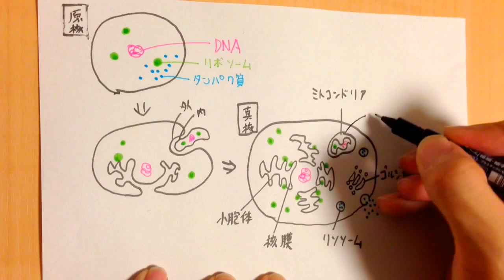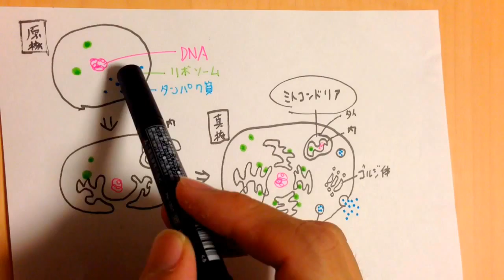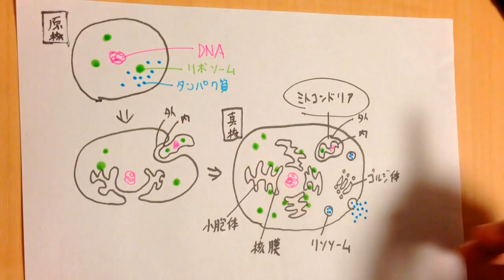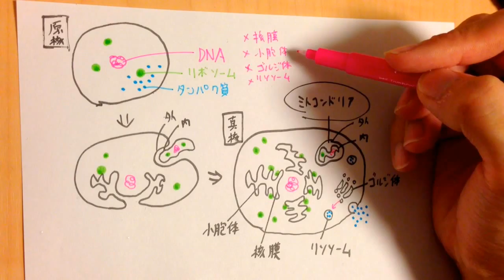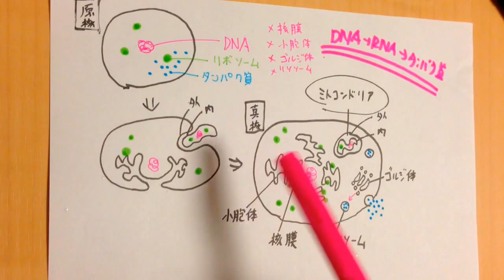原核細胞と真核細胞 高校生物基礎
原核生物と真核生物の違いについて講義します。
語呂「共生したのはまーぐれです（共生説を提唱したのはマーギュリス）」
語呂「厳格な家に幕はない（原核細胞内に膜系はない、つまり膜で包まれたミトコンドリア、葉緑体、ゴルジ体、核などの膜で包まれた細胞小器官がない）」
膜構造の進化が本質です。

●共生説：ミトコンドリアと葉緑体は、真核生物の祖先の細胞に、それぞれ好気性細菌とシアノバクテリアが取りこまれて共生してできたと考えられている。そのような説を細胞内共生説、または共生説という。共生説はマーグリス（マーギュリス）によって提唱された。
●共生説の根拠→葉緑体とミトコンドリアは
①独自のＤＮＡ（環状）やリボソームをもつ。
②半自律的に分裂で増殖する（増殖に必要な遺伝子のほとんどは核内のＤＮＡにあるためミトコンドリアや葉緑体は単独では分裂できない。したがって「半自律的に」増殖すると表現する）。
③二重膜で包まれている（二重膜構造である）。
●共生の過程で、二重膜構造が形成されたと考えられている。宿主（真核生物の祖先）は古細菌の一種であったと考えられている。
●好気性細菌・シアノバクテリアが真核生物の祖先の細胞（おそらく古細菌の細胞）に入った瞬間に、そのままミトコンドリア・葉緑体になったわけではない。好気性細菌・シアノバクテリアの持っていたDNAの多くが、真核生物の祖先の細胞がもっていたDNAに移動するなど、様々な変化があったと考えられている（その機構はわかっていない）。
多くの遺伝子が移動したので（不正確な言い方をすれば、もともと好気性細菌・シアノバクテリアが持っていた遺伝子が、真核生物に奪われたので）現在、もうミトコンドリア・葉緑体は、細胞外では単独では増殖できなくなっている。したがって、ミトコンドリア・葉緑体は生物とは呼べない）。
●好気性細菌の共生の場合、宿主の古細菌由来の膜は消失し、好気性細菌由来の外膜と細胞膜が残ったと考えられている。また、シアノバクテリアは２枚の膜（外膜と細胞膜）で包まれている（外膜の役割についてはよくわかっていない）。共生が起きた際、宿主細胞の細胞膜が加わったとすると、葉緑体は計３枚の膜をもつはずである。現在見つかっている２重膜構造を持つ葉緑体は、そのもともとあった３枚の膜のうち、１枚を失ったことになる（葉緑体の内膜はシアノバクテリアの細胞膜由来、葉緑体の外膜は、宿主の細胞膜またはシアノバクテリアの外膜由来と考えられている）。
＊ただし、好気性細菌とシアノバクテリアの共生の過程については謎が多く、完全には解明されていない。
●ミトコンドリアを獲得したタイミングの前後で、真核生物の祖先の細胞は、自身の細胞膜を折り曲げて核膜を形成したと考えられている（細胞膜がくびれて核膜ができた。自身のDNAを守ったか？スプライシングの場所を確保したか？理由は明らかになっていない）。なお、ミトコンドリアの獲得と核の獲得のどちらが先に起こったのかは明らかになっていない。
●まず好気性細菌の共生が起こり、その後、すでにミトコンドリアを獲得した初期の真核細胞にシアノバクテリアの共生が起こったと考えられている。「ミトコンドリアをもつが葉緑体をもたない細胞」は存在するが、「ミトコンドリアをもたずに葉緑体をもつ細胞」は存在しないからである。
●ミトコンドリアDNAは、変異の速度が速く（理由不明）、核DNAより多量に存在するので、分析しやすい。また、ミトコンドリアDNAは卵細胞にのみ由来する（細胞質を通して母性遺伝する）ので、起源をたどりやすい。
●現在では、ミトコンドリアの内膜・外膜はどちらも細菌に由来し、真核生物の祖先由来の膜は退化したと考えられている。ちなみに、細菌では、解糖系やクエン酸回路は細胞質基質で、電子伝達系は細胞膜で行われる。
●ミトコンドリアＤＮＡには、呼吸に関係する遺伝子の他、ｒＲＮＡやｔＲＮＡの遺伝子が含まれる。
●真核生物の祖先は捕食者だったと考えられている。おそらく、効率よく捕食したり、細胞内で物質を輸送したりするために、真核生物は細胞骨格とモータータンパク質を獲得した。そして、それらの運動によって自らの遺伝子が傷つかないよう、核膜でＤＮＡを包んだのかもしれない。

問題：以下の構造のうち、原核細胞にみられる構造をえらべ。ない場合は「なし」と答えよ。
①ミトコンドリア　②葉緑体　③核膜　④小胞体　⑤ゴルジ体
⑥リボソーム　⑦ＤＮＡ　⑧細胞膜　⑨細胞壁
答え：⑥⑦⑧（⑥⑦⑧は全生物が持つ）⑨（植物細胞の細胞壁とは成分が異なる）

問題：以下から原核生物をすべて選べ。
①大腸菌　②乳酸菌　③ネンジュモ（シアノバクテリア）　④酵母菌　⑤アメーバ　⑥ＨＩＶ
答え：①②③（④酵母菌は「菌類」（細菌類と菌類は違う！！！生活スタイルに似た部分があるので同じ漢字があてられているが、遺伝学的に遠く離れたグループ！）なので真核生物。⑤アメーバは「原生生物（植物・菌類・動物以外の真核生物の総称）」なので真核生物。⑥は「ヒト免疫不全ウイルス」。ウイルスは細胞構造を持たないので高校では生物に含めない）

問題（発展）：真核生物は膜で包まれた構造体を細胞内にもつ。この利点は何か。
答え：ある特定の反応に関わる酵素や基質（基質とは酵素が働きかける物質のこと）を膜で仕切られた狭い空間に集中させることで反応の効率を上げることができる（たとえばミトコンドリアには呼吸に関係する酵素や基質が集中している。同様に、核はＤＮＡの複製や転写を、葉緑体は光合成を行うのに最適化された場所になっている。ちなみにデメリットは、膜内まで酵素や基質を輸送するシステムや、そのためのエネルギーが必要になることである）